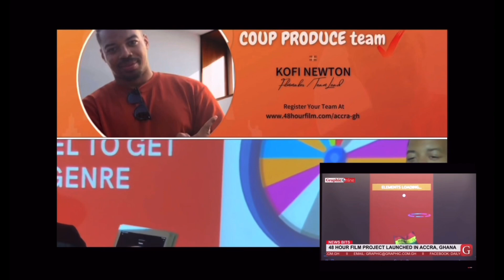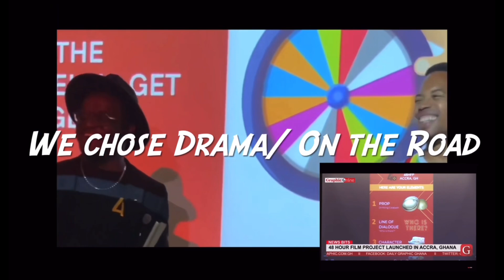Couples Productions Behind the Scenes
Welcome to Couples Productions! We are a dynamic production company with expertise in a wide range of creative services, including Product Design, AI Software as a Service (AiSaaS), Animation, Film Production, Live Video, Corporate Video Presentations, Commercial Ads, TV Drama, TV Comedy, Reality TV, Music Videos, and Documentary Series. With operations spanning the African continent and the United States, we are committed to delivering high-quality content that captivates and inspires audiences around the globe.

Our team is passionate about storytelling, leveraging cutting-edge technology and innovation to bring visions to life. Whether you're looking to enhance your brand with stunning visuals, develop captivating corporate presentations, or create groundbreaking TV shows and documentaries, Couples Productions is here to turn your ideas into reality. Join us as we continue to push the boundaries of creativity and technology!

🌍 US | Africa | Global

Feel free to adjust it to fit your tone or add any additional information!